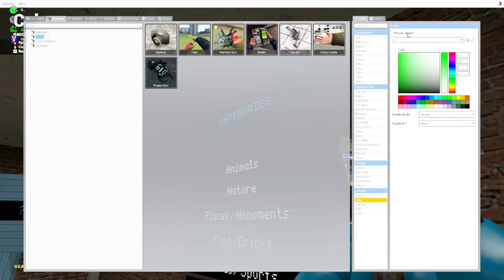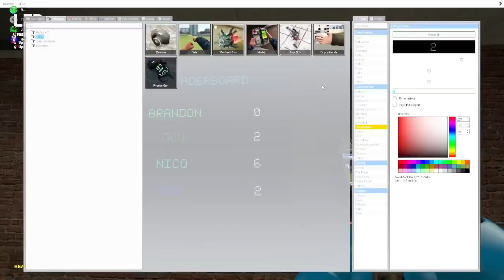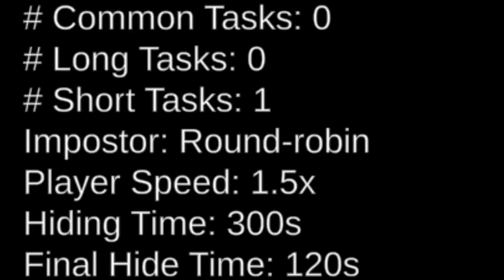Zany Gaming Best Moments 9-10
From is it a spoon to Rye Getting debunked by Zui

We have a Christmas thing for Zany gaming

For The 20 Questions And Musical chairs of a game I find annoying

ITS ZANY GAMING EVERYBODY